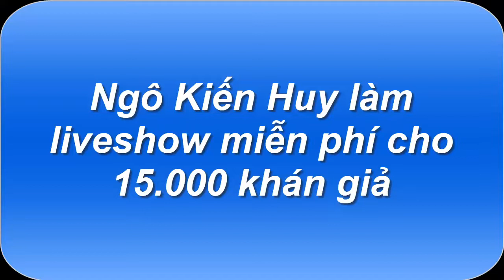Ngô Kiến Huy làm liveshow miễn phí cho 15.000 khán giả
Ca sĩ Ngô Kiến Huy vừa công bố đêm nhạc đặc biệt kỷ niệm 10 năm ca hát diễn ra vào 19/12 sẽ miễn phí cho 15.000 khán giả.